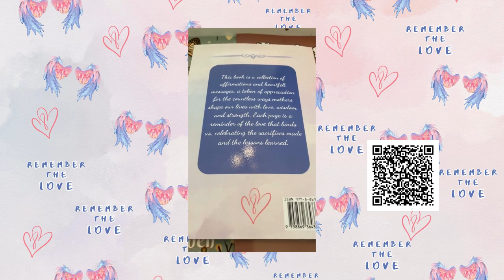Remember the Love Affirmations and Gratitude for Moms @groovy61vibes